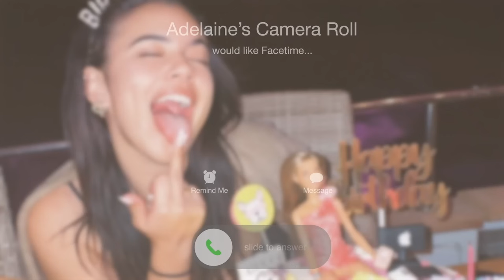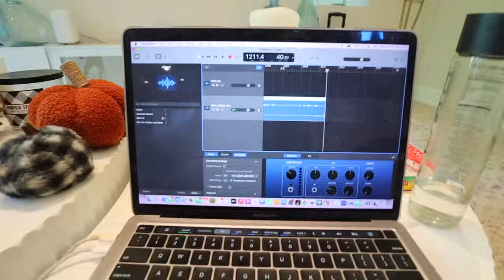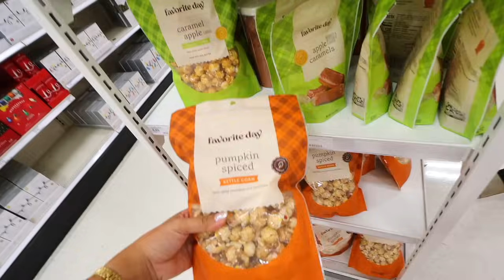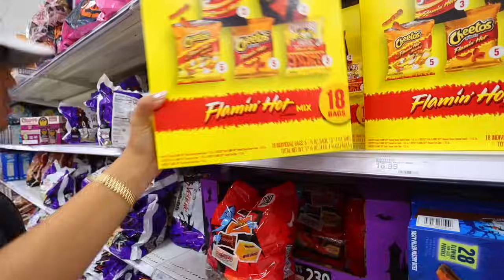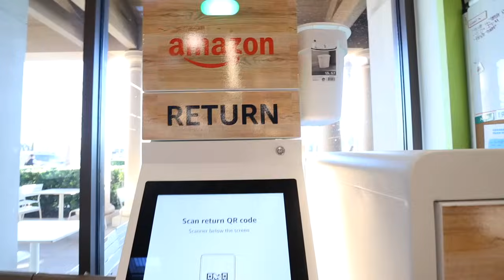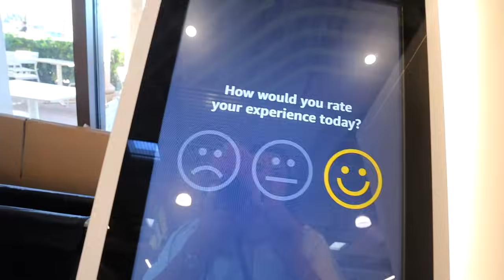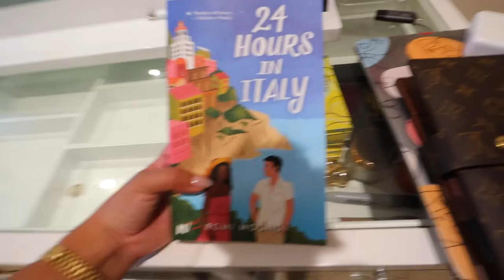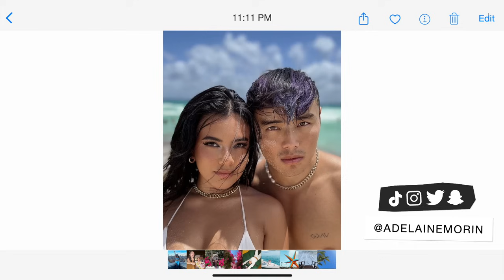SHOPPING FOR THE NEW HOUSE AT TARGET! Home decor, groceries, holiday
Today let's shop for the new house at target! Let's buy home decor, groceries, holiday and more!

MY AMAZING TEAM:
Tempo (Instrumental Version) by I'MIN